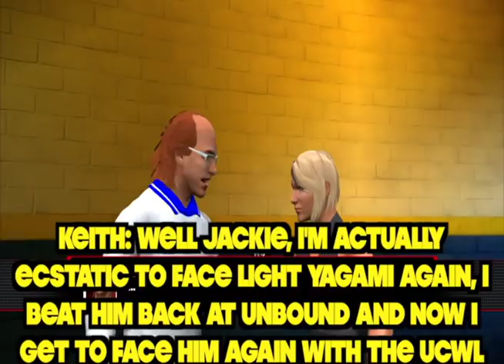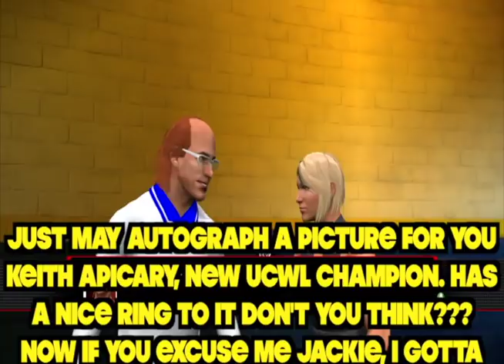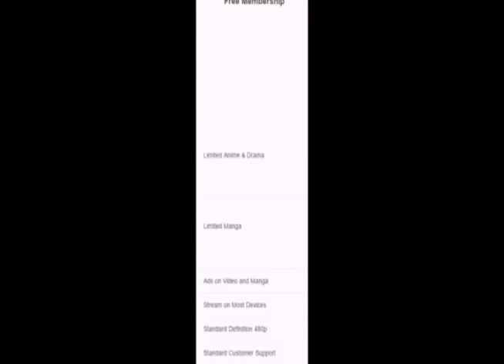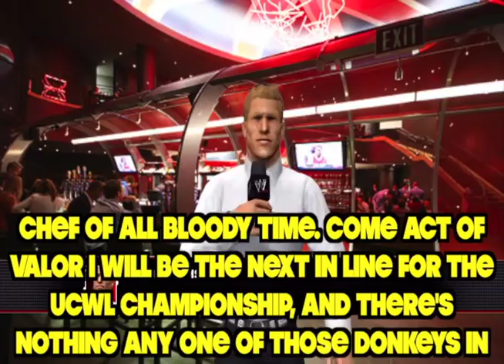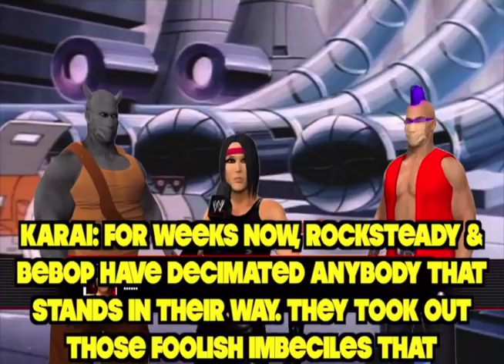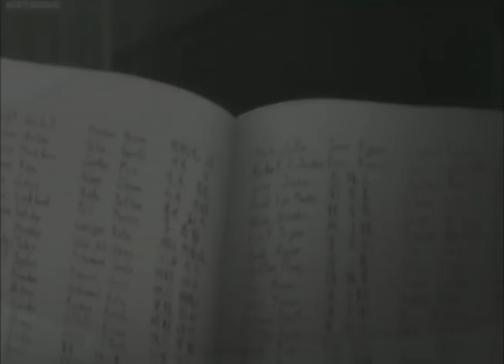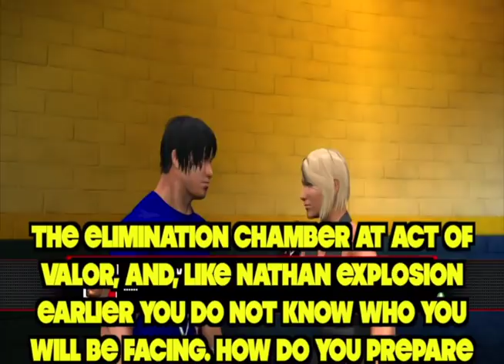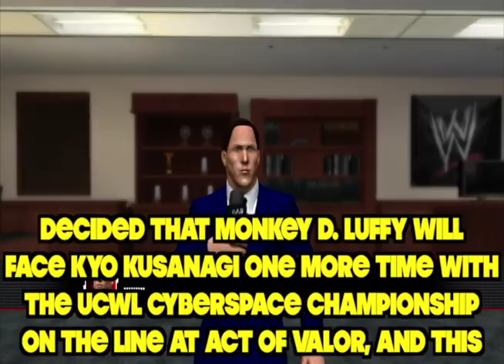UCWL Showdown Episode 26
It's about a week late, but at long last, here it it faithful, UCWL Showdown Episode 26. Enjoy.